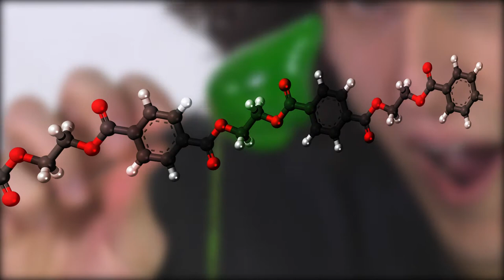Experimento - El polímero baboso